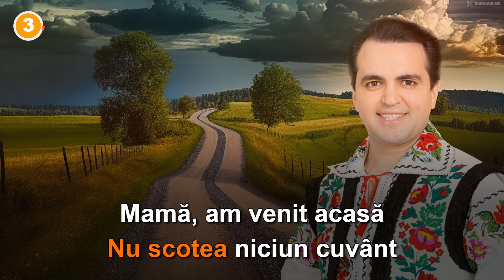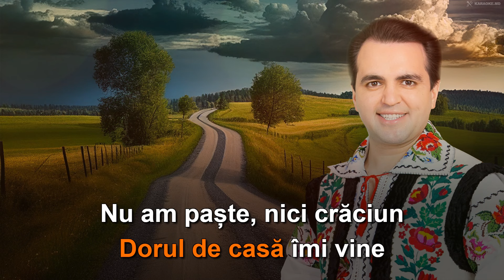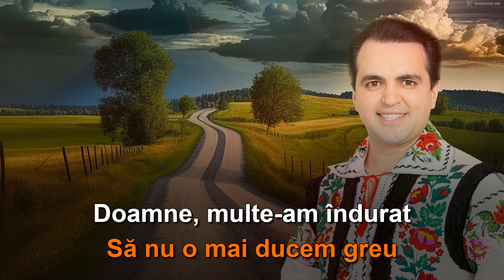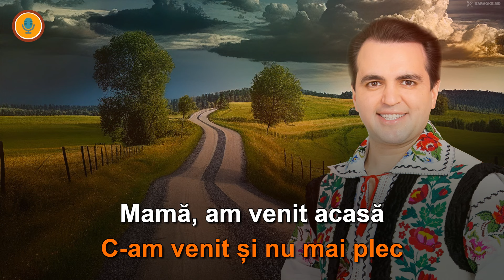Igor Cuciuc - Mamă, am venit acasă. 🄺🄰🅁🄰🄾🄺🄴